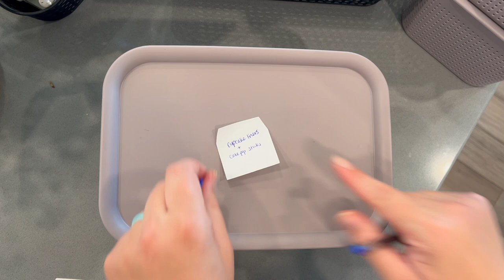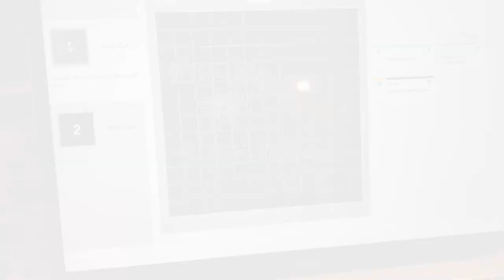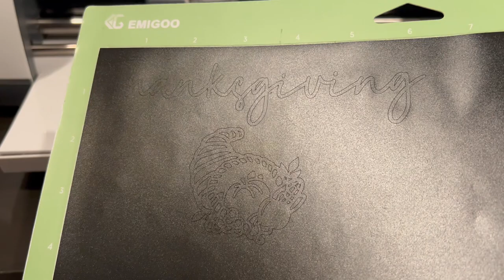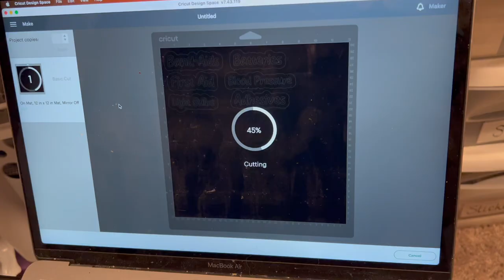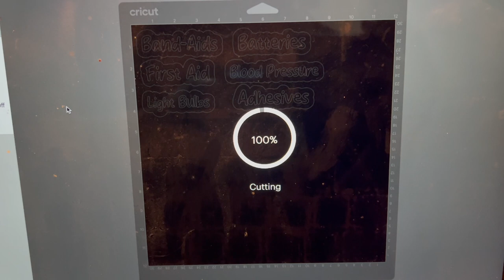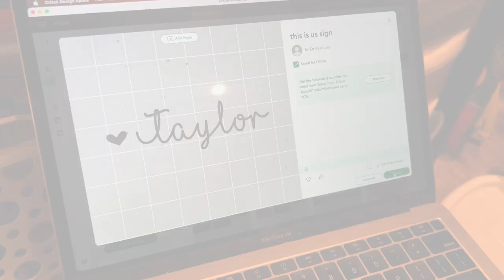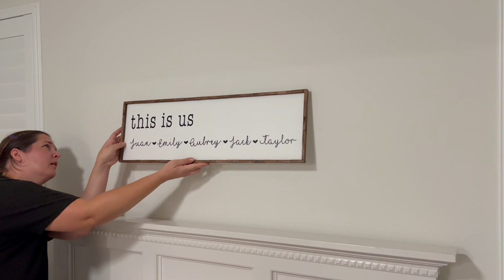Let's Get Organized | TIDYING, REARRANGING & LABELING | The Pantry Is NEVER Done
I've been meaning to label a bunch of our storage containers around the house and reorganize the "never-quite-finished" pantry for awhile now. In this video, we tackle it all. I hope you find the motivation to take care of similar tasks in your home!

About Us:

Our channel, Limabean Living, covers:
-SAHM Life
-Cooking & Baking
-Encouraging mathematical development in children
-Cleaning
-DIYs
-Frugal Living